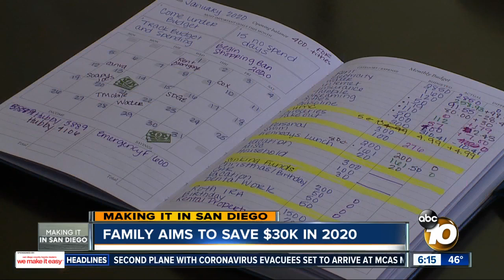Making it in San Diego: Chula Vista family plans to save $30k in 2020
As 10News looks for ways to help you Make it in San Diego, we're spending 2020 following a few families on their financial journey. Tancy Campbell and her family hope to be financially independent when her husband retires from the Navy in 7 years. They're starting by trying to save $30K this year.